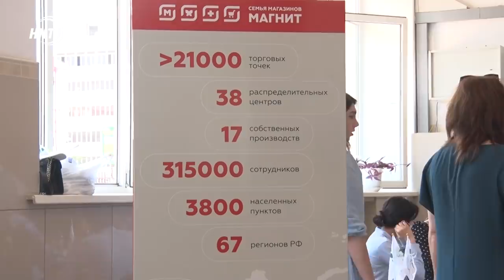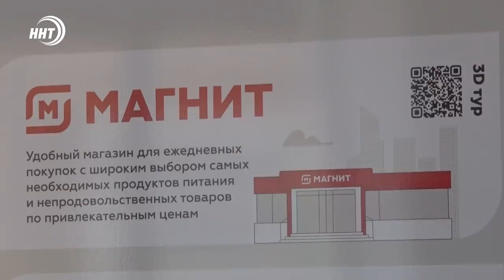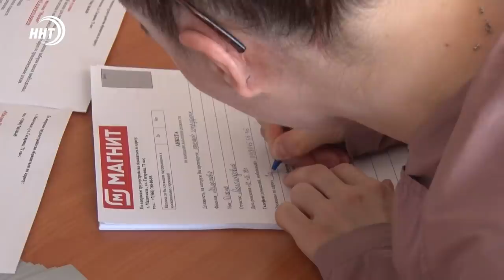Новости Дагестана за 1.07.2021 года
1. Три человека госпитализированы сегодня после взрыва в Махачкале.
2. ОНФ выбивает лекарства льготникам. Обращения о помощи рассматриваются все. Почему медикаменты не легко достать расскажут наши коллеги.
3. Новые рабочие места и первая ярмарка вакансий. Федеральная розничная сеть «Магнит» появится скоро и в Дагестане. Об этом и остальном сегодня в выпуске.